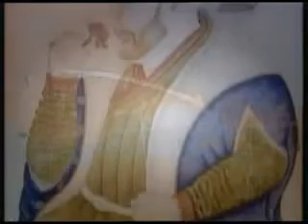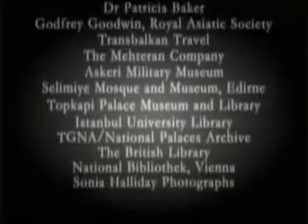Belgesel Yeniçeriler Varna Savaşı (10 Kasım 1444)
1zxbl